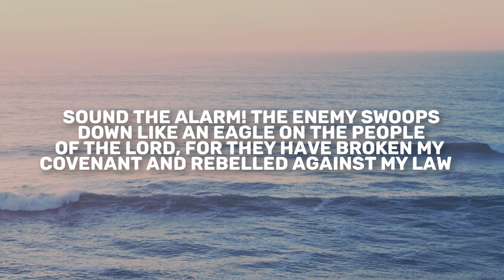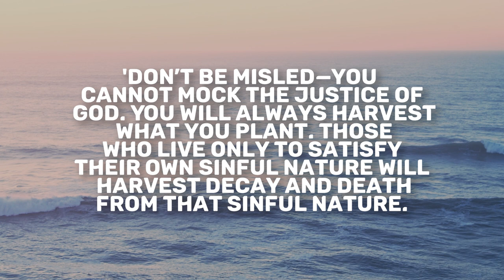Hosea 8 | Daily in the Word | Pastor Todd Giampietro